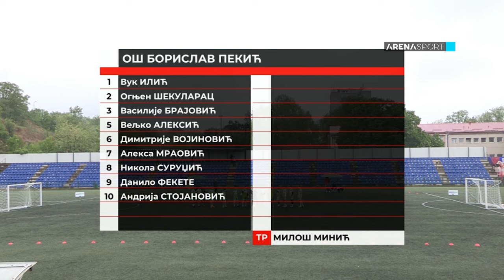ARENINA LIGA ŠAMPIONA: OŠ "Ivan Gundulić" – OŠ "Borislav Pekić" 3:0 / 17.04.2024.